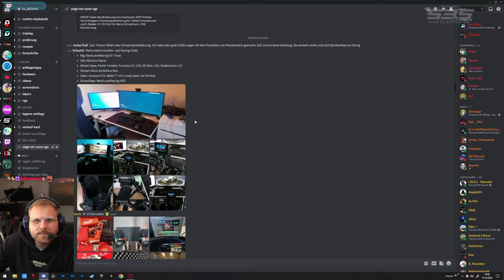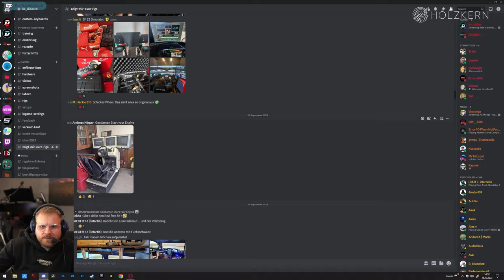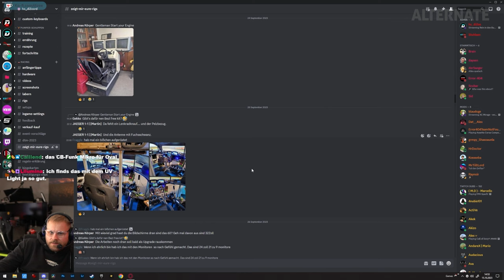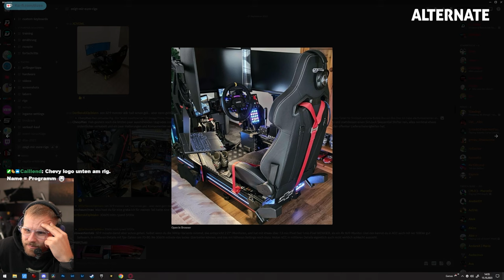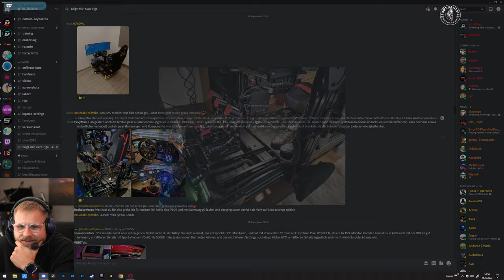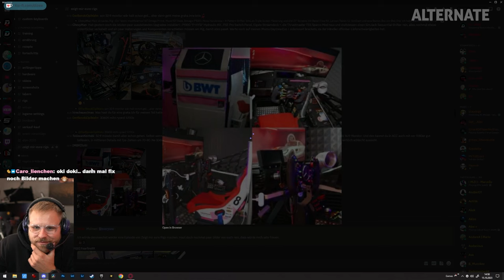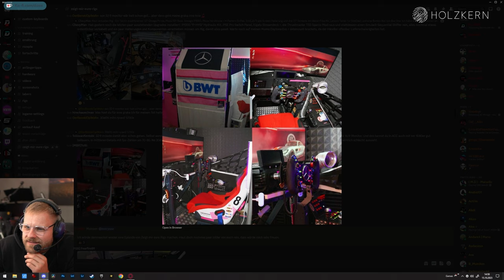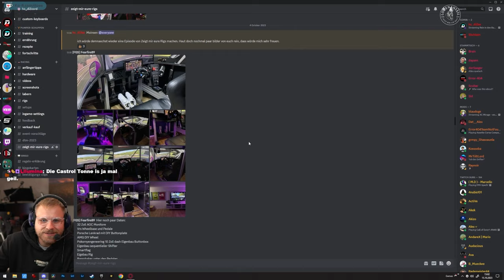EURE SIM RIG SETUPS - Zuschauerrigs Folge 4